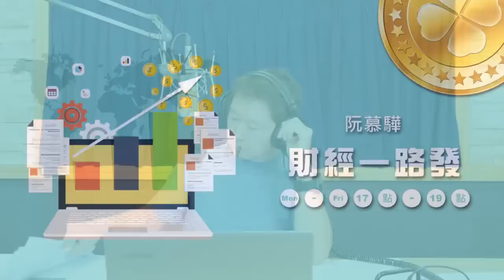20220728 【阮慕驊財經一路發】 宏利投信 鄧盛銘 「市場情緒緩解，但還沒亮綠燈」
來賓：宏利投信投資策略部副總經理 鄧盛銘
主題：「市場情緒緩解，但還沒亮綠燈」

阮慕驊領軍的《退休財務自由特訓班》陪你一起《周休7日月領7萬》樂活退休！！集結了20位講師的全台灣最強大的退休軍團正式啟動!

阮慕驊財經一路發唯一官方LINE帳號: @ruanmuhhwa  -定期會發送財經總經週報